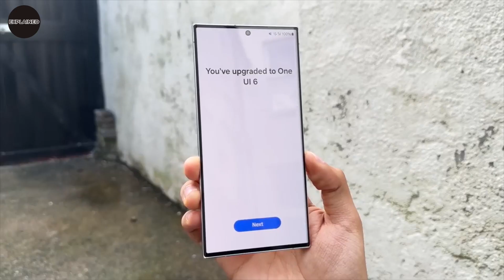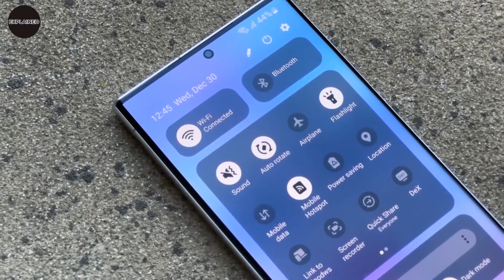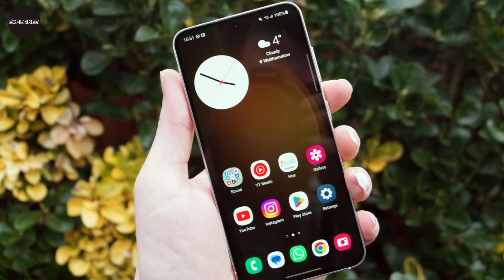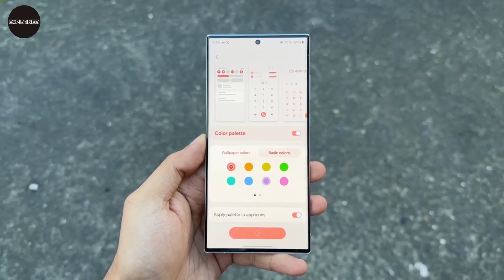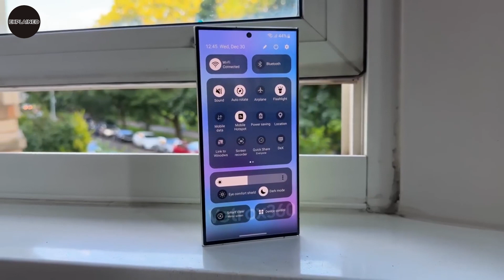Samsung S24 Ultra Manufacturing Officially Confirmed! Batteries and Firmware Published Officially!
Following the release of the Galaxy Z Flip 5 and Galaxy Z Fold 5, Samsung is gradually approaching the release of the Galaxy S24. Samsung's next-generation flagship phones are expected to be released in early 2024, but the company is already preparing by obtaining the necessary certifications. The company has begun all preparations, including acquiring certifications for the batteries to utilize in the Galaxy S24, Galaxy S24+, and Galaxy S24 Ultra. It has also started working on software for these next phones.
Let's check out!